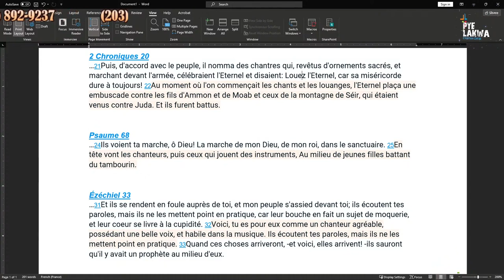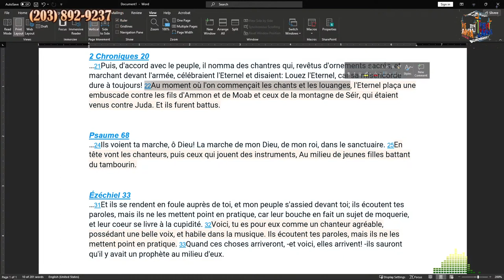Pye Lakwa #45 Kisa Atis Ye 6